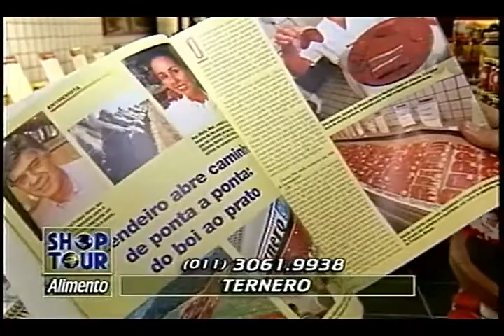TERNERO CRIS GALEBE 20 09 1996